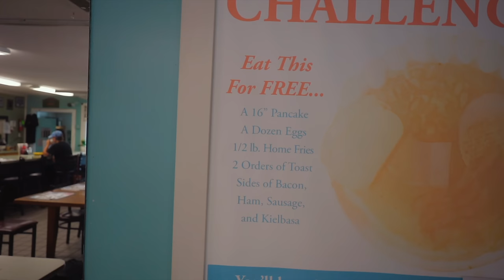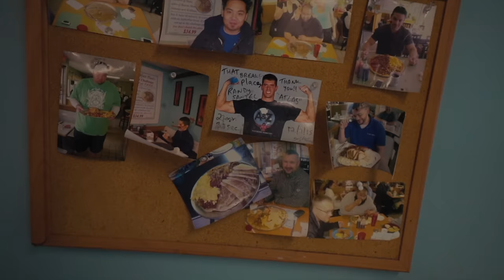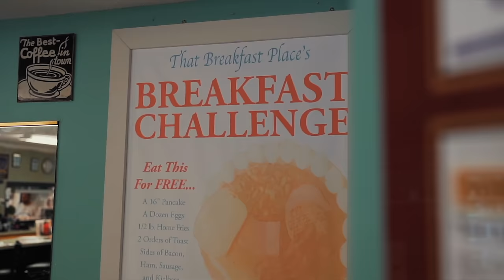YOU ONLY GET 30 MINUTES TO BEAT THIS AMERICAN BREAKFAST CHALLENGE! | BeardMeatsFood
We're heading back south towards New York, but we're making a pitstop half-way at That Breakfast Place in Willimantic, where they have a huge breakfast challenge...

If you can sink the whole tray in under half an hour, not only is the meal FREE but you get a winner's t-shirt, a hoodie, a mug and your picture on their wall of fame...if not, it'll set you back $50!